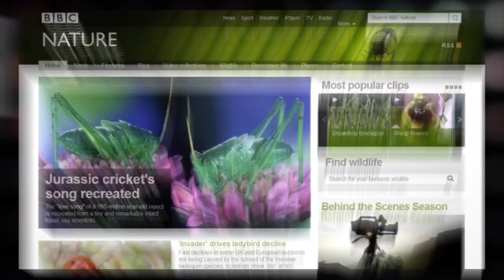Jurassic Cricket's Mating Call Recreated From Detailed Fossil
It's a song 165 million years in the making, played on the world's smallest violin.

Scientists have recreated the chirps of a cricket that was last heard 165 million years ago. Working from an incredibly complete fossil, the team was able to reconstruct the sound based on the cricket's wings, where one is dragged against the other in a scissor-like motion, which they described as similar to playing a tiny stringed instrument.

By comparing the size and shape of its comb-like instruments to living cricket species, they were able to discern the frequency of its musical tone, which they discovered was relatively low-pitched when compared to modern bush crickets.

Professor Mike Ritchie from the University of St. Andrews told BBC Nature, "People thought singing in crickets probably evolved later from a startle reflex, but this suggests that [very early on] they were already ... producing these lovely, pure tones to compete for a mate."

Serenading your love interest: it's even more of a classic than we thought.